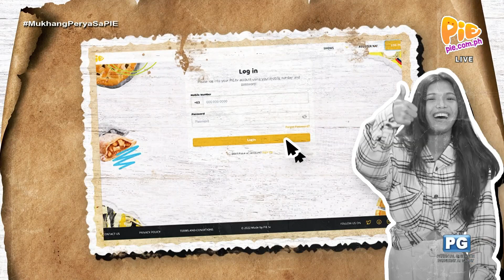Mukhang Perya 8PM (1/4) | October 31, 2023 | PIE Channel